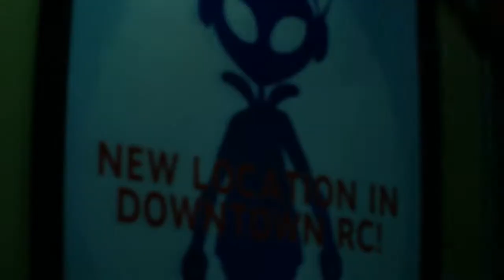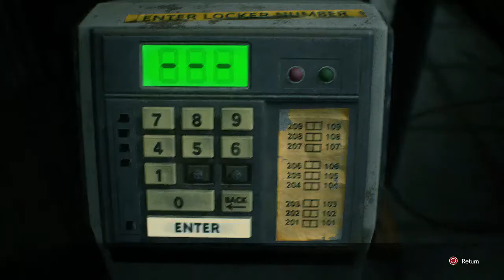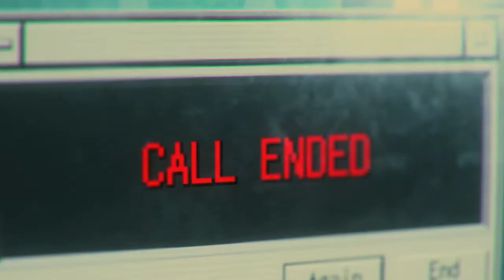RESIDENT EVIL RE:3 Playthrough Hour Three